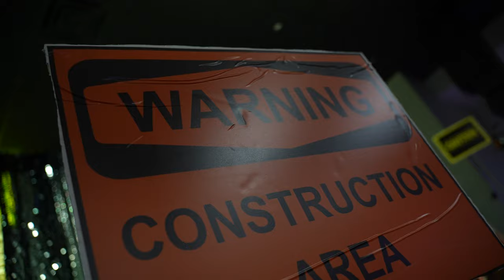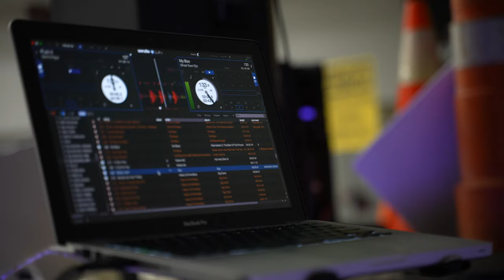Sorry for the Weight 2021 Fashion Show